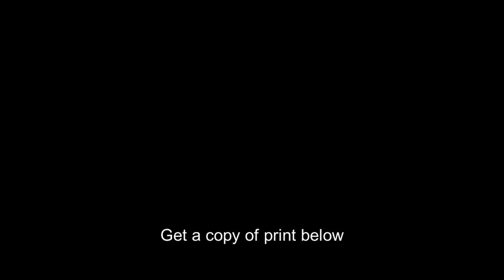France,Notre Dame Cathedral,Paris,Europe,National Photo Company,c1916